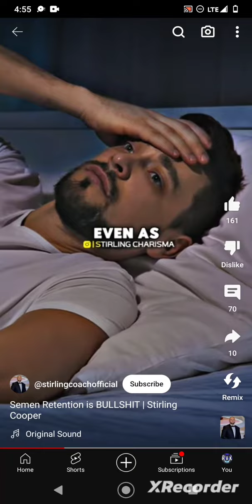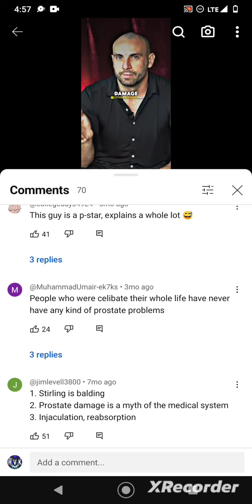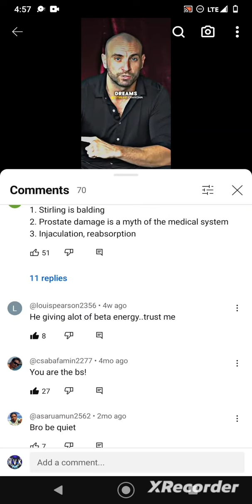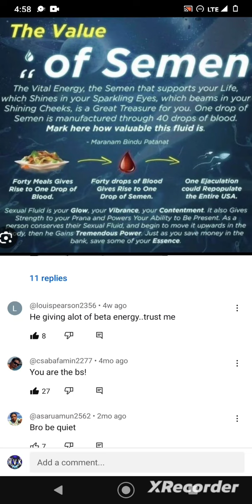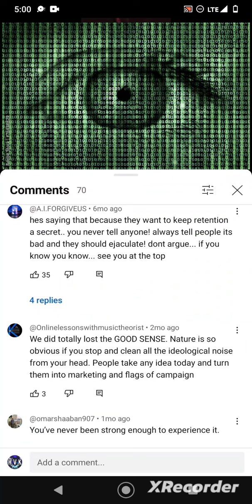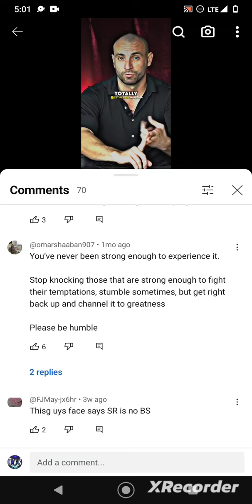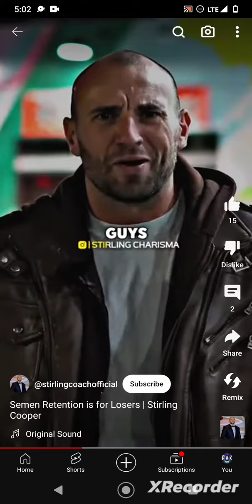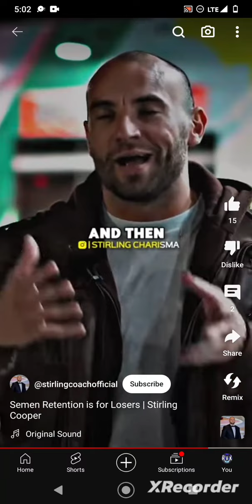Depleted coomer p⭐rn star says semen Retention is bullshit( reaction video) 🤦‍♂️😂🍿🍿🍿😅